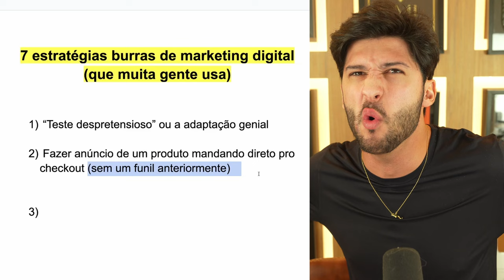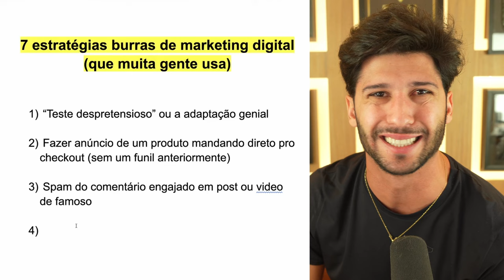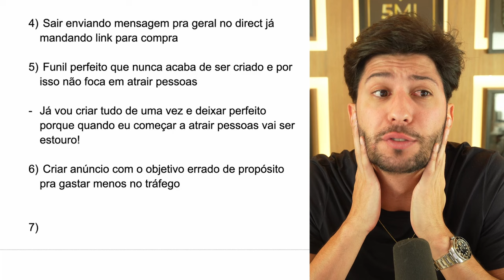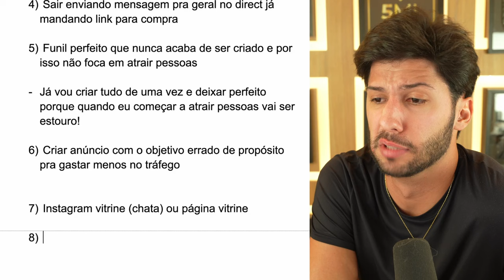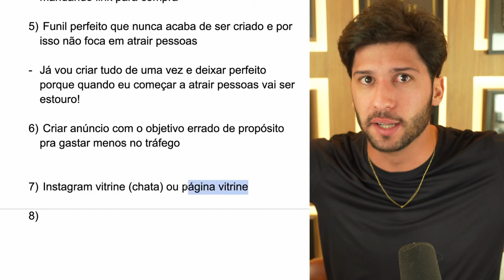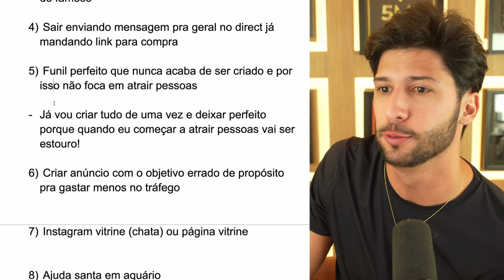7 estratégias burras de marketing digital (que muita gente usa)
7 estratégias burras de marketing digital (que muita gente usa)